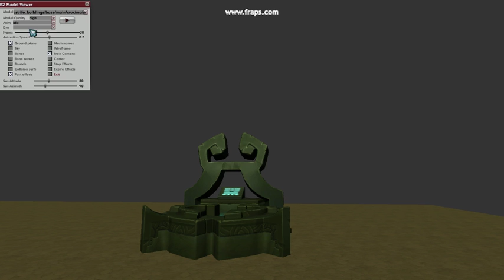27 Crux with charging explosion effect